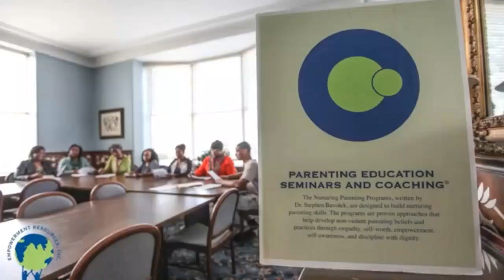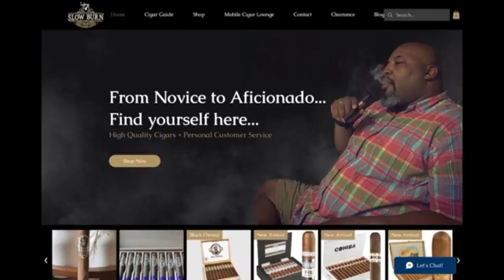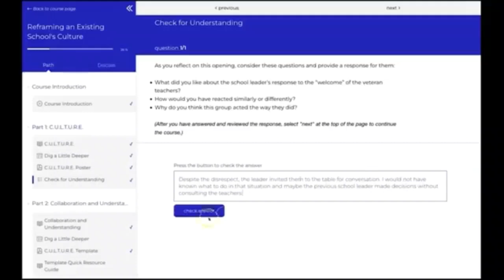Ep 528, Dr. Cavil's Inside the HBCU Sports Lab w/ Joshua Sims Sr, AD Drew, and BJ Jones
"Inside the HBCU Sports Lab" episode 528 with Dr. Kenyatta Cavil, Mike Washington & Charles Bishop radio show. Today’s show will be a good one as guest host Joshua Sims Sr is joined by AD Drew (BCSN SportsWrap) and BJ Jones to discuss the latest HBCU news and sports.

TOPICS:
HBCU Football Award added to list with Maxwell, Bednarik Trophies

The Award will be presented to an outstanding contributor to HBCU football for efforts on or off the field.

MEAC Announces 2024 Football Preseason Poll

SIAC Announces 2024 College Football Schedule on ESPN Platforms

Two from North Carolina A&T Nominated For 2024 Allstate AFCA Good Works Team

CAA Football Kicks Off 2024 Season With Annual Media Day Event

SWAC Men’s and Women’s Basketball Tournaments Set to be Held in Atlanta

“CBS Sports Classic: HBCU Showcase” to Feature HBCU Rivalry Games in College Basketball Doubleheader on Dec. 28 from CAAsports.com

Netflix to produce documentary on the death of Steve McNair from HBCUGameday.com

ESPN Band of The Year ready to make leap in Year Two from HBCUGameday.com